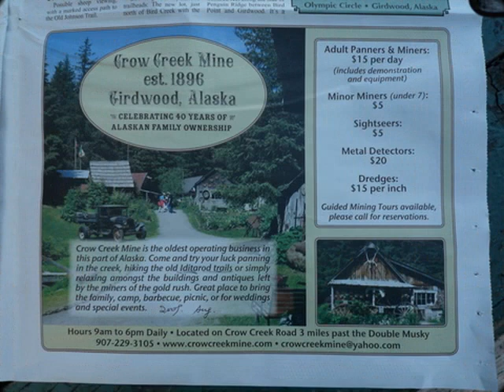ajka76 ,,ALJAŠKA 2,,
RUSLANA     ,,EVROVISION SONG,,